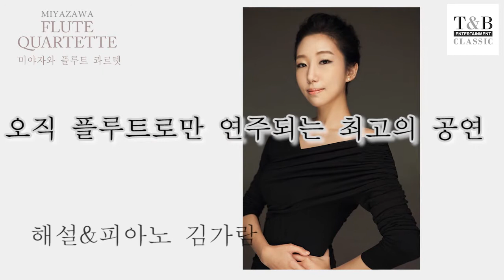[9월6일] 미야자와 플루트 콰르텟 in 예술의전당 IBK챔버홀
미야자와 플루트 콰르텟
MIYAZAWA FLUTE QUARTET
Flute Ensemble Harmony

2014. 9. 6 (토) 오후 8시 예술의전당 IBK 챔버홀
주최·주관 : (사)티앤비엔터테인먼트
입장료 : R석 5만 원 / S석 3만 원 / A석 1만 원
예매처 : SAC티켓 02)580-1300(예술의 전당) / 인터파크티켓 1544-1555

플루트를 위한, 플루트에 의한 최고의 하모니

네 명의 플루티스트가 꾸미는 ‘미야자와 플루트 콰르텟’ 공연이 오는 2014년 9월 6일 (토) 오후 8시 예술의전당 IBK챔버홀에서 열린다.

특히 이 팀은 세계 제일의 플루트 전문 제조 회사 ‘미야자와 플루트’에서 아티스트로 위촉된 플루티스트 박태환을 주축으로 실력과 인기를 겸비한 이수아, 김일지, 백진용이 앙상블을 이루었고 더불어 이민희의 피콜로, 피아노 연주가 합세하여 이들의 모임만으로도 화제가 된다.

이번 공연은 듀엣과 콰르텟 등 다양한 앙상블로 리골레토 판타지, 오페라 피가로의 결혼 서곡, 오페라 마술피리 서곡 등의 프로그램으로 다양한 플루트 음악의 하모니를 선보일 예정이다.
(문의 티앤비엔터테인먼트. 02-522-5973/
예매바로가기